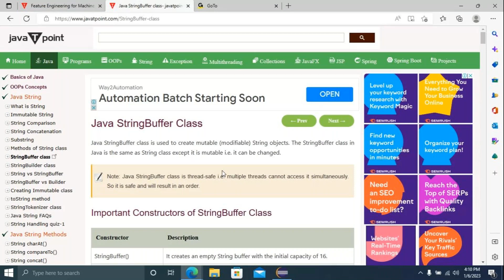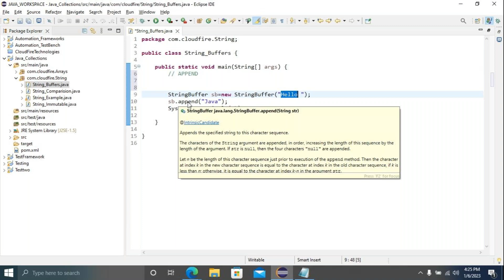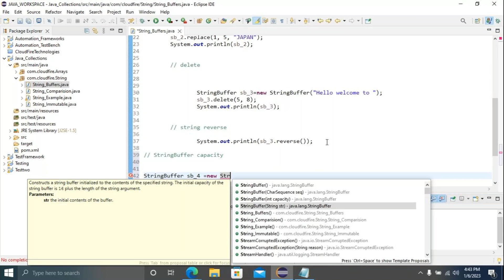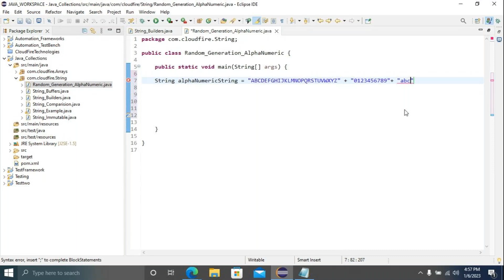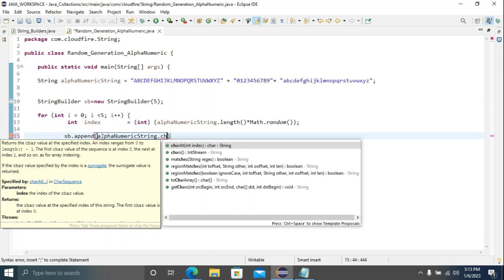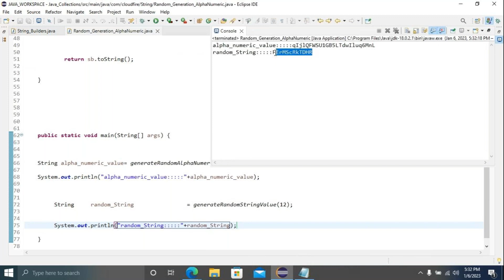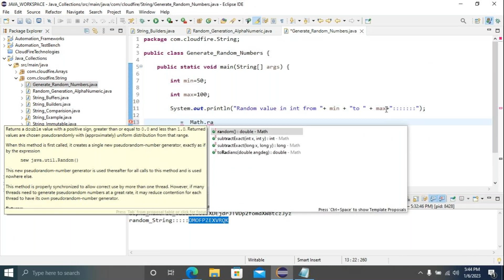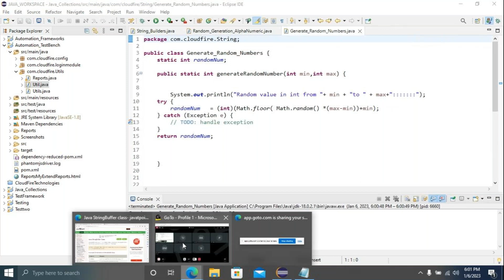Day73 StringBuffer Vs StringBuilder || Random Generation of Strings || Alphanumeric || Random Number